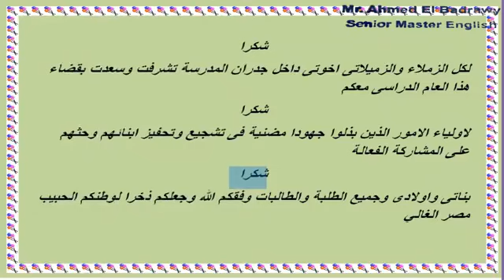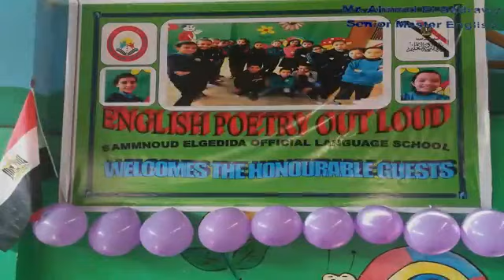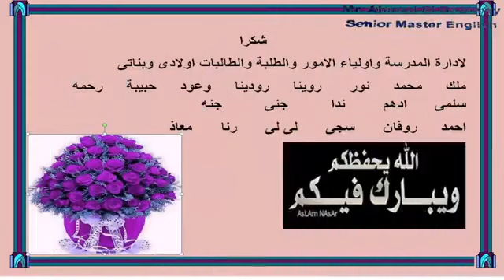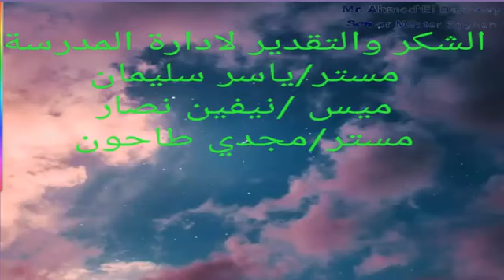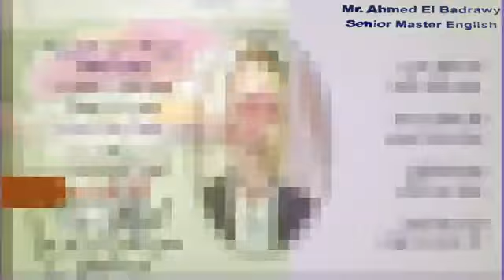حصاد العام الدراسى 2017-2018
شكرا لكل من ساهم ولو بكلمه طيبه